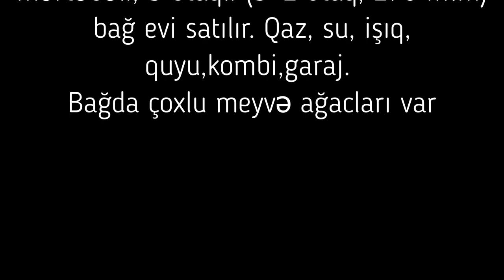NOVXANIDA 28 SOTDA 120 000 AZN BAG EVI SATILIR/Недвижимость в Баку /bag evleri/ev elanlari/bina az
ev elanlari
bina az
bag evleri
ev elanlari
son kiraye ev elanlari
dasinmaz emlak
 alqi satqisi
Menziller
kiraye evler
dasinmaz emlak alq? satq?s?
yeni emlak
ev sekilleri
ev satilir
ev satiram
ev elanlari
menziller
menzil almaq
menzillerin satisi
menzillerin alqi satqisi
MENZILLERIN TEMIRI
bina az yasamal
emlak az
emlak bazasi
emlak saytlari
emlak bazari
emlak elanlari
emlak alqi satqisi
emlak sayti
obyekt arenda
obyekt
obyektler
obyekt satisi
obyektelerin icaresi
satiram az
satiram
xirdalanda villa
ev elanlari
masazirda evler,
masazirda torpaq,
masazirda ev,
masazirda oteller,
masazirda torpaq sahesi,
masazirda villa
xirdalanda evler,
xirdalanda ev,

obyekt satisi
obyektelerin icaresi
satiram az
satiram
продается дом
1 комнатные квартиры в баку
предлагается квартиры
badamdarda evler
bahali evler
suvalanda evler
1 غرفة نوم فيلا / بيت للبيع في دبي لاند
2 غرفة نوم فيلا / بيت للبيع في دبي لاند
3 غرفة نوم فيلا / بيت للبيع في دبي لاند
4 غرفة نوم فيلا / بيت للبيع في دبي لاند
مناطق مجاورة
1 غرفة نوم فيلا / بيت للبيع في دبي
2 غرفة نوم فيلا / بيت للبيع في دبي
3 غرفة نوم فيلا / بيت للبيع في دبي
4 غرفة نوم فيلا / بيت للبيع في دبي